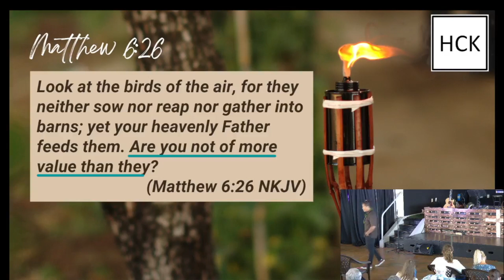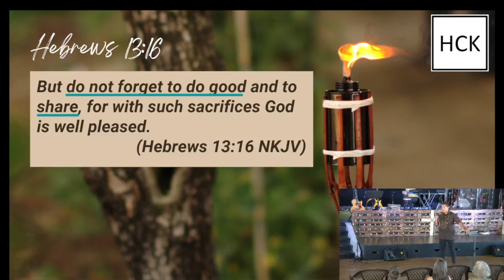Message - Our Mana for the Future: Pastor Bam Lauvao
Celebration Service